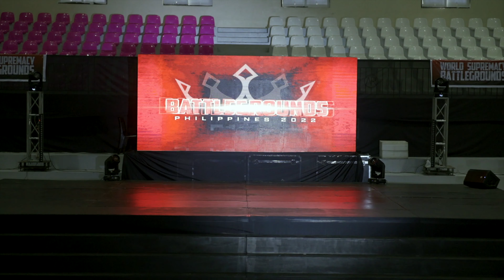Topher De Jesus | #3 SOLO DIVISION - Battleground Supremacy 2022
SOLO DIVISION
Sept. 3-4, 2022
San Jose del Monte City Sports Complex
Bulacan, Philippines

Thanks to all the subscribers and viewers of my small YouTube channel.
Again, thank you. I couldn't have done this without your support, guys.